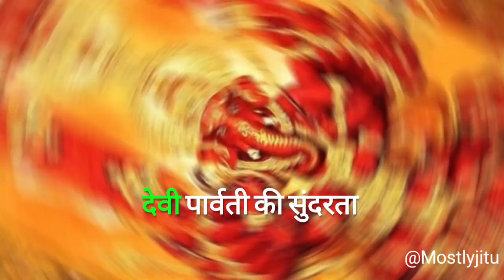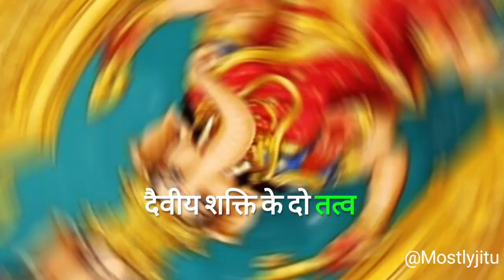पौराणिक कथा: क्या हुआ जब श्री गणेश ने धारण किया स्त्री का रूप? Ganesha Ganpati Vinayaki Avtar Katha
पौराणिक कथा: क्या हुआ जब श्री गणेश ने धारण किया स्त्री का रूप? Ganesha Ganpati Vinayaki Avtar Katha @MostlyJitu

पौराणिक कथाओं में आपने यह पढ़ा होगा कि संसार के कल्याण के लिए कई बार हमारे देवताओं ने स्त्री रूप धारण किया था। लेकिन क्या आप यह जानते हैं कि इन देवताओं में हमारे प्रथम पूजनीय श्री गणेश का नाम भी है। जी हाँ गणेश जी ने अपनी माता पार्वती की रक्षा हेतु स्त्री रूप धारण किया था। आइए जानते हैं श्री गणेश से जुड़ी इस रोचक कथा के बारे में।

भगवान गणेश के 'विनायकी' अवतार की कथा
विनायकी देवी कौन है
भगवान गणेश के स्त्री अवतार विनायकी को कितना जानते हैं आप
कौन थी विनायकी और क्यों कहते हैं इन्हें गणेश जी का स्त्री अवतार
भगवान गणेश को भी लेना पड़ा था स्त्री अवतार
माता पार्वती की रक्षा के लिए गणेश जी ने लिया था स्त्री रूप
कौन हैं देवी विनायकी, जो भगवान गणेश की स्त्री अवतार हैं
श्रीगणेश की स्त्री शक्ति विनायकी के प्रमाण, जानिए इतिहास
जानें क्यू लिया था भगवान गणेश ने 'विनायकी' अवतार
क्यों भगवान गणेश को भी लेना पड़ा था 'विनायकी' अवतार

Ganesh Utsav
Ganesh Chaturthi
Vinayak
Gajanan
Ganpati

My Gears for YouTube Videos:
Ring Light with Stand
Wireless Microphone